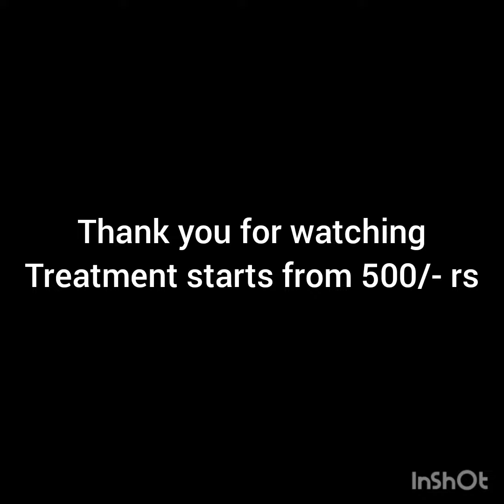mole removal in nagpur